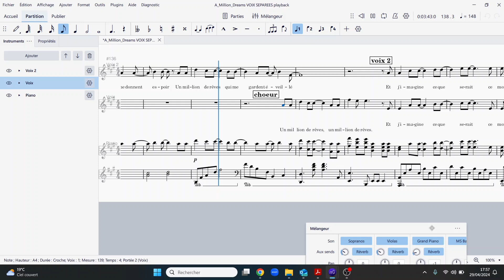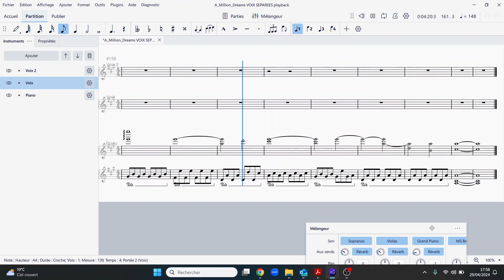Un million de rêves CHOEUR